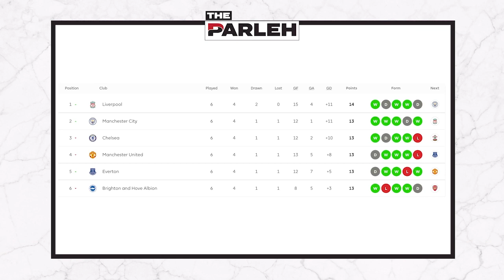Footy Talks | United wobble, City Win, Barnet crunch number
Man Utd win in the Champions League but Ole has serious problems; Pep scores an important psychological victory over Thomas Tuchel; the ‘money ball’ magic behind Barnet’s rise; and our picks for this weekend’s action.